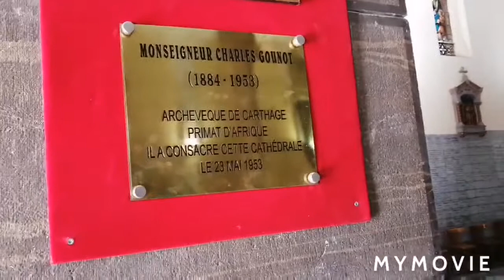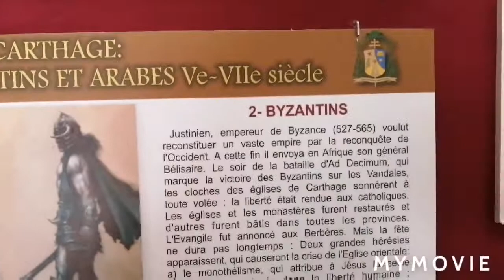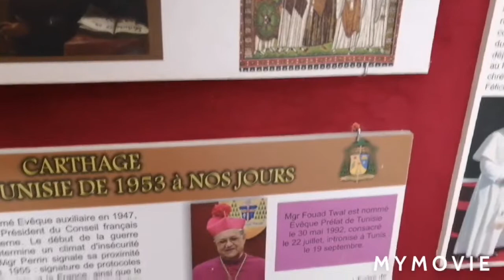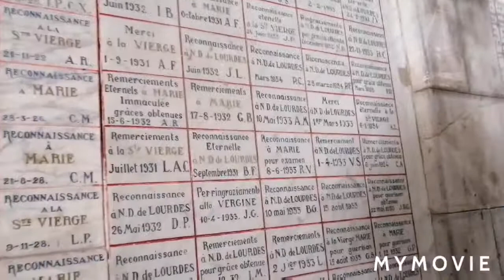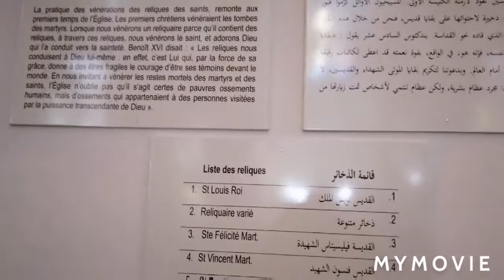La cattedrale di Tunisi